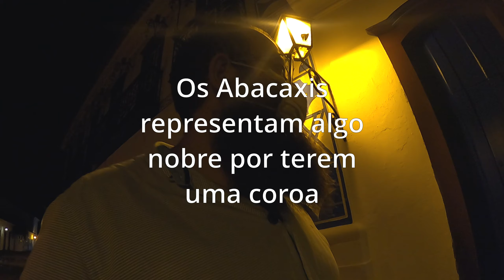CENTRO HISTÓRICO DE PARATY | INFLUÊNCIA DA MAÇONARIA | Sobrado dos abacaxis | ESTRADA BONITA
Nesse vídeo mostramos o Centro Histórico de Paraty, toda a influencia da maçonaria na construção das casas e principalmente o Sobrado do Abacaxi. Uma casa histórica.

Quem somos nós:
Somos Gabi e Romulo e decidimos realizar o nosso sonho de viajar o mundo, conhecendo lugares incríveis mas principalmente pessoas incríveis! Acompanhe o Estrada Bonita nessa aventura aqui e no nosso Instagram onde contamos essas histórias através de fotos.